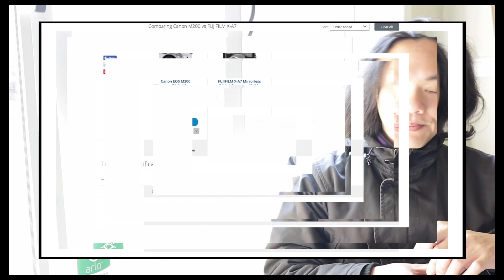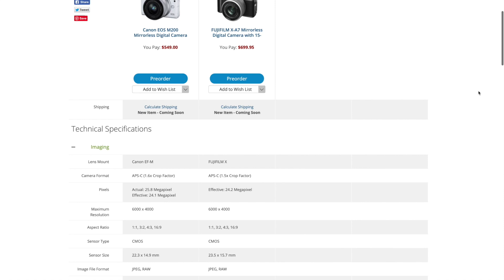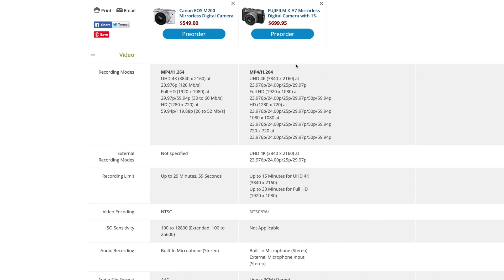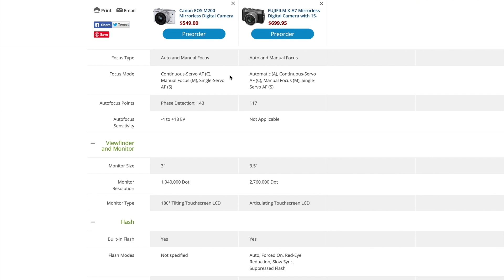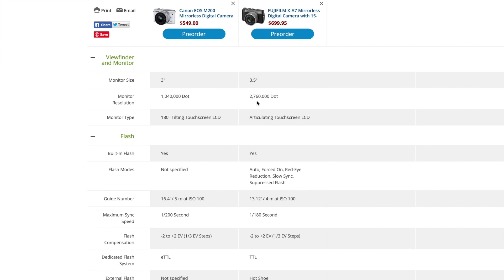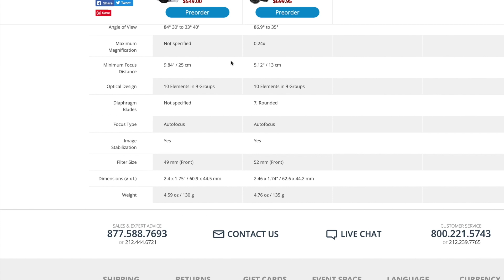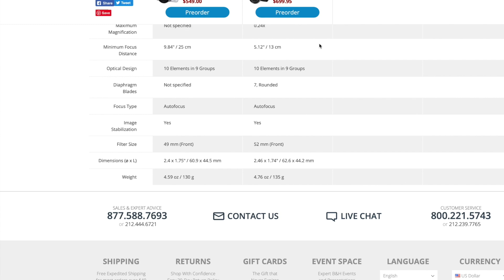[無反大戰] Canon M200 出擊鬥 X-a7‼️重有GoPro hero 8‼️廣東話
今個星期發生好多野...
我最想講...

同大家比較一下兩家最新出嘅入門級無反,
Fuji Xa7 vs Canon

重有岩岩出嘅 GoPro Hero 8

Canon EOS M6
Canon EF-M 11-22mm f/4-5.6 STM
GoPro HERO7 Black
Canon EOS R
Canon RF 35mm f1.8is Macro STM
DJI Mavic Air

Audio
Rode VideoMicro
Rode Wireless Go
Rode NT1a
M-audio 2x2 USB-C interface

腳架同包包
Manfrotto Befree Live Carbon
Manfrotto Pixi Evo 2
Joby GorillaPod 3k

Computer
MacBook Pro 13" 2018
iMac 27" 2017 5k display
iPad 2018 6th Gen 128GB